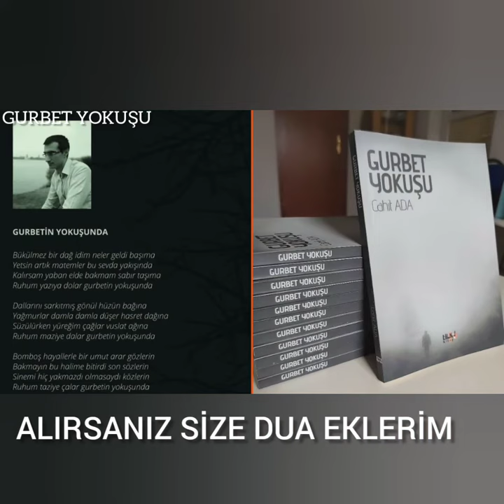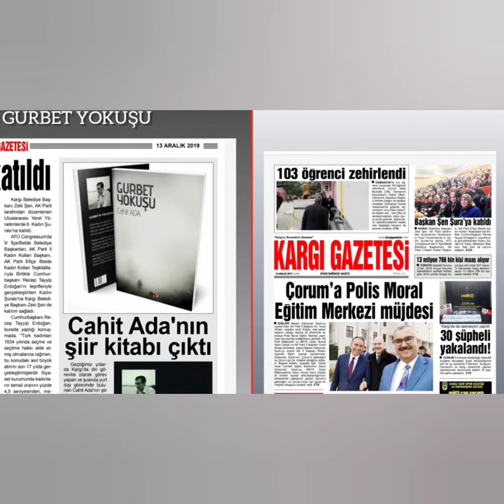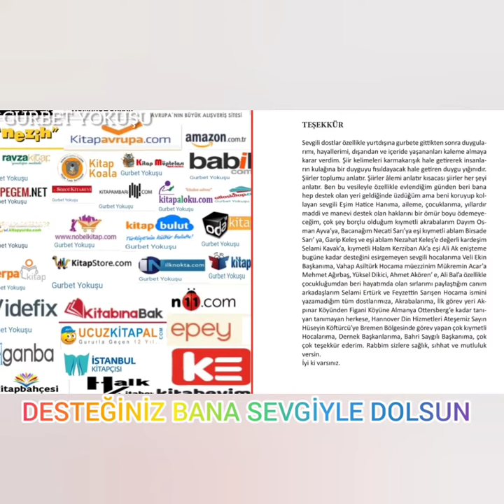GURBET YOKUŞU ŞİİR KİTABI CAHİT ADA